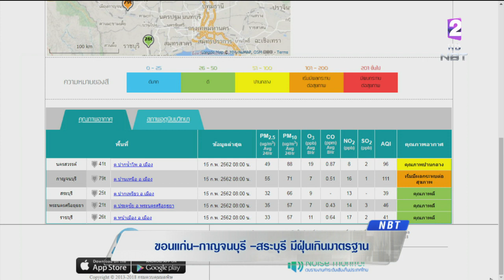'ขอนแก่น-กาญจนบุรี -สระบุรี' ฝุ่นเกินมาตรฐาน เริ่มกระทบสุุขภาพประชาชน